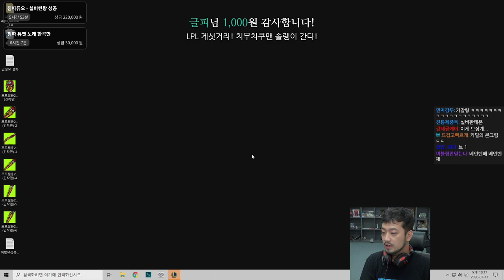2020 《실버》 북벌(北伐): 18시간의 사투 1편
침착맨X따효니 듀오 랭크

0:00 인트로
21:12 1경기 (베인, 브라움)
1:14:47 2경기(미스포츈, 레오나)
1:47:50 3경기(미스포츈, 레오나)
2:22:30 4경기(애쉬, 노틸러스)
2:56:10 5경기(애쉬, 타릭)
3:27:28 6경기(미스포츈, 파이크)
4:00:33 7경기 (미스포츈, 레오나)
4:35:06 8경기 (미스포츈, 타릭)
5:09:36 9경기 (애쉬, 노틸러스)
5:52:48 아웃트로